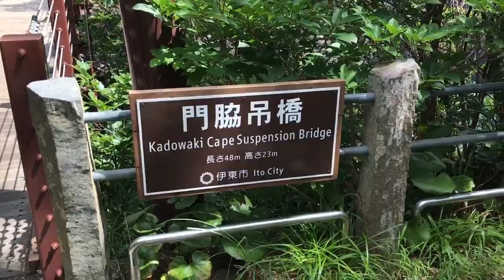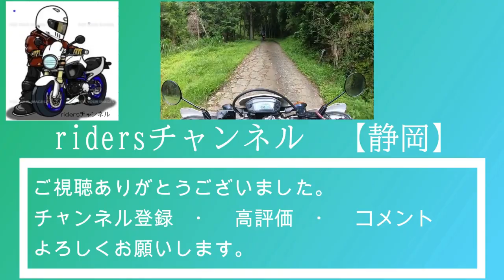伊東市 城ヶ崎海岸のつり橋を渡ってみた！！（門脇の吊橋）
静岡県伊東市にある城ヶ崎海岸にある吊橋を渡ってきました。